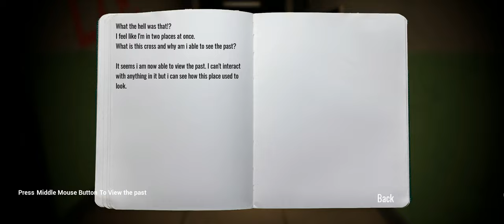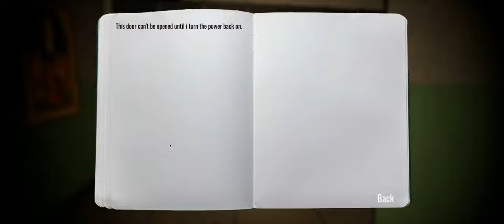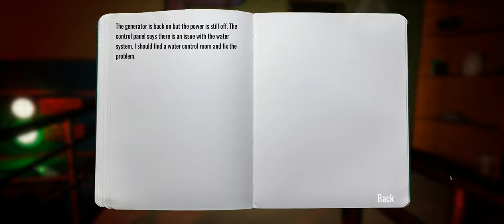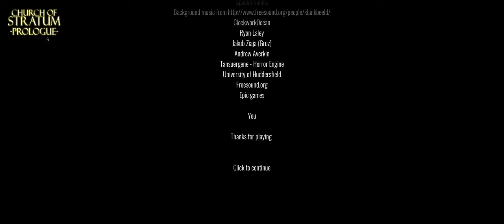Church of Stratum (Prologue) - Playthrough (Short First-Person Horror)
Church of Stratum (Prologue) is a First-person Horror-like (No monsters, No jump scares, just spooky atmosphere) exploration game.

The end of times is upon us, we must cast aside this land and embrace the land of past times if we are to one day walk in god’s new world.

So goes the speech the Church of Stratum cult repeated every day until they all suddenly vanished over 20 years ago.

But now by accident you have just discovered their now abandoned underground bunker, make your way through the dilapidated hallways and discover the mystery of what caused the death of the entire bunker.

Open doors by holding left-click and dragging the mouse to move the door.

Most objects can be picked up. If it has an outline when you look at it, hold the left mouse to pick it up and move it around. If you hold down R you can then rotate the object.

Inspired by Frictional Games Penumbra series and many other Walking sims, my goal with this game is to bring life back into this style of game. Give the player a rich story to learn but also a rich environment to explore, with puzzles and secrets hidden everywhere for players to find.

Game length: 15 to 40 minutes

Status         Released
Platforms Windows
Author         Tillion
Genre         Interactive Fiction, Adventure, Puzzle
Made with Unreal Engine, Blender, Substance Painter & Designer, Audacity
Tags         Atmospheric, Exploration, Horror, Short, Spooky, Story Rich, Unreal Engine, Walking simulator